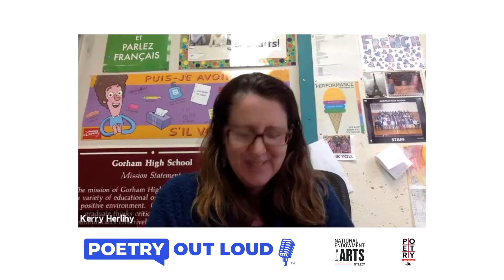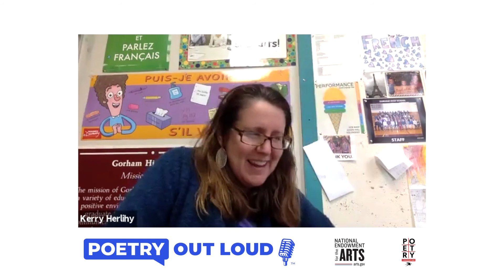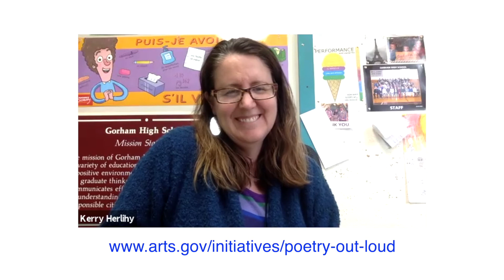A Chat With Emily Paruk | Maine Poetry Out Loud Champion 2021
Our Poetry Out Loud State Champion, Emily Paruk, will compete in the National Semifinals on Sunday, May 2. You can join in the fun by watching the livestream through Emily will be in the Region 1 competition, which kicks off at noon.

We caught up with Emily recently for a fun interview about her passion for poetry, her future plans, and her affinity for 'dad jokes.'